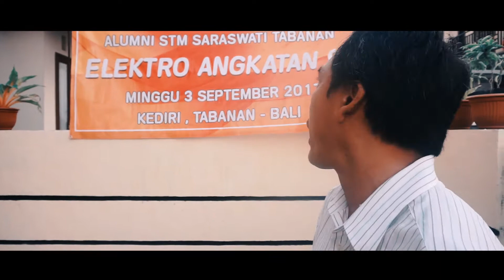REUNI STM SARASWATI TABANAN, ELEKTRO 95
semoga semakin akrab & kompak